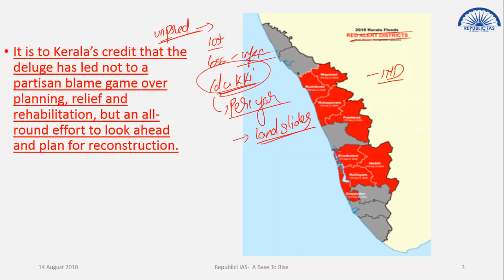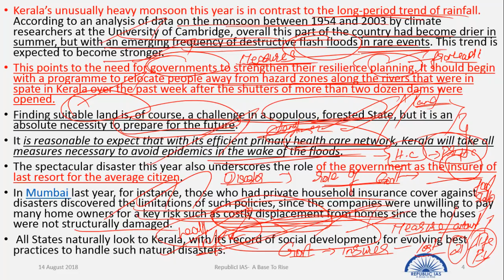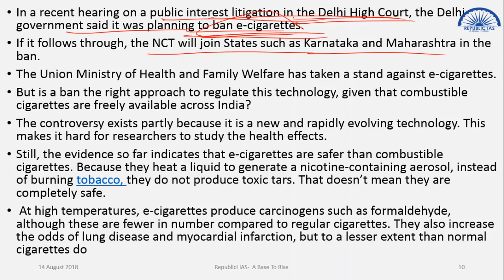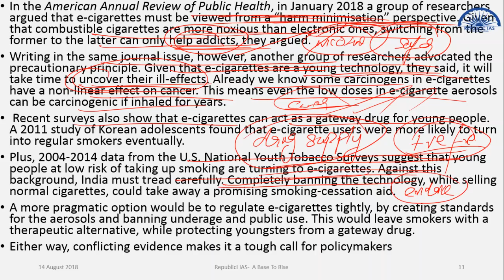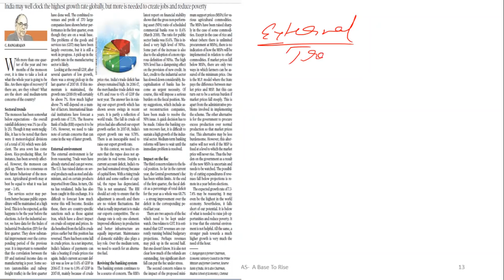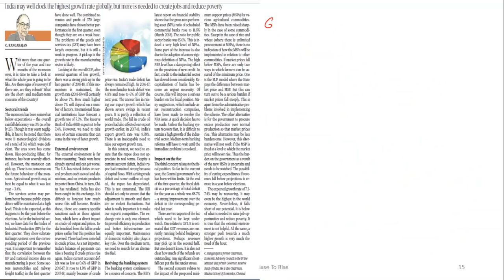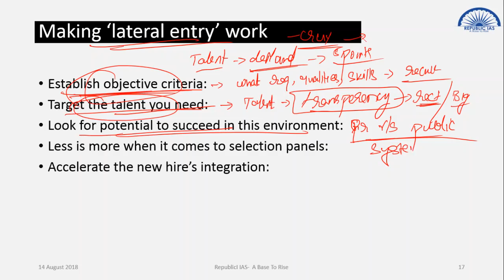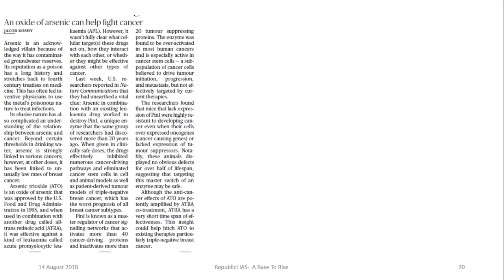14/08/2018-EDITORIALS IN TAMIL-KERALA FLOODS,E-CIGARETTE,ECONOMY,LGBT IN KERALA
Current Affairs and THE HINDU Editorial Analysis In Tamil For UPSC CSE Exams

Online Coaching FOR UPSC , Chennai
Republic IAS TELEGRAM Private Channel  -